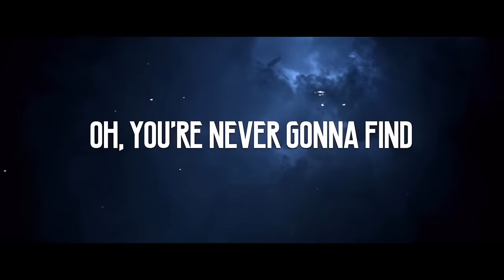Sam Tinnesz X KAAZE - Wolves (feat. Silverberg) - Official Lyric Video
KAAZE & Sam Tinnesz feat. Silverberg - Wolves

LYRICS
Won't see us comin'
Out the door before you even blink
Somethin' so cold-blooded
With a deep killer instinct

Don't look us right in the face
It's like starin' at a burnin' sun
Got teeth like razor blades
And you know that we're out for blood

We're out for blood!

(Oh-ooh)
Better run, better run
(Oh-ooh)
'Cause here it comes, here it comes
(Oh-ooh)

When the wolves come out to play!

Full moon is risin'
Oh, the hunger's burnin' like a flame
No use in hidin'
Oh, you're never gonna find escape

Sam Tinnesz is originally from Atlanta, GA but has now lived in Nashville, TN for 15 years. He signed his first record deal with Curb Records before he graduated college and toured for over 8 years all around North America soon after. In his mid 20s he decided to leave the road and start writing exclusively. He went on later to be an integral part of the team that developed Ruelle. He also has written and co-produced for artists like Whissell, Young Summer, Anna Mae and others. Now stepping into his own solo career he’s found success landing spots on Spider-Man: Homecoming trailer, Bad Samaritan and countless other network shows. Amassing over 60 million streams on his latest LP independently with no label in a small amount of time, he is excited about the future and releasing a new record in the fall. Sam also has had his first charting pop single as a writer this year with Andreas Moss' "Stuck in My Feelings" that reached the top 30 on Hot AC.